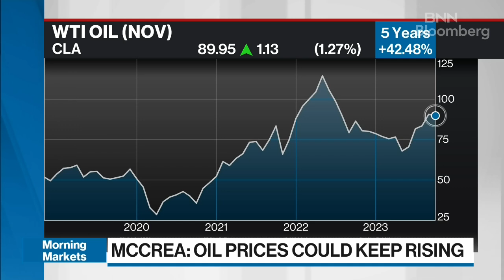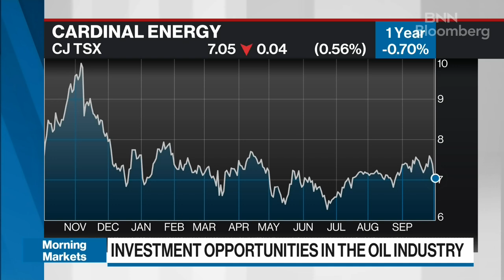I haven’t been this bullish on energy in 20 years: Analyst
Jeremy McCrea, equity research analyst, Raymond James, joins BNN Bloomberg to share why he is bullish on the energy sector and his three picks - Crescent Point Energy, Prairiesky Royalty, and Tourmaline Oil.